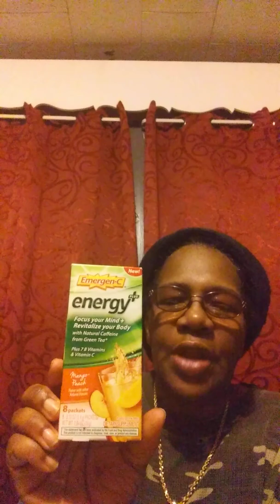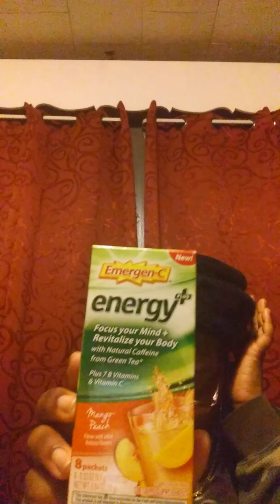EMERGEN-C ENERGY+ REVIEW